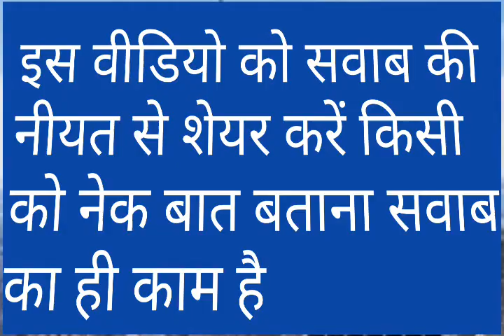dimag ki kamjori Dur karne ke liye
Welcome to Qadri channel. doston aaj ki video mein  dimag ki  kmzori dur krne ke bare men bahut hi Achcha Byan Kiya Hai . video ko Aakhir Tak Dekhen tabhi aapko Detail ke sath Maloom Ho payega. aur doston Ham Islamic video Sawal Jawab video ladte rahte hain. Aur Agar aapka Kisi bhi Tarah ka Sawal ho to aap Hamen comment Kijiye aap ki duaon ka Talab gar. Mohammad Nizamuddin Qadri